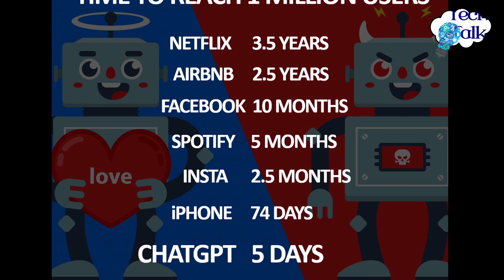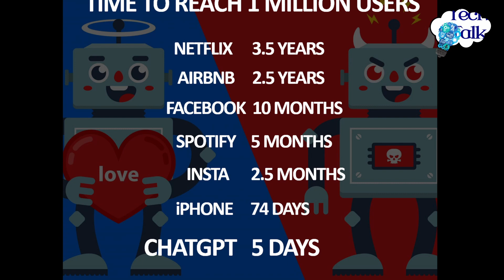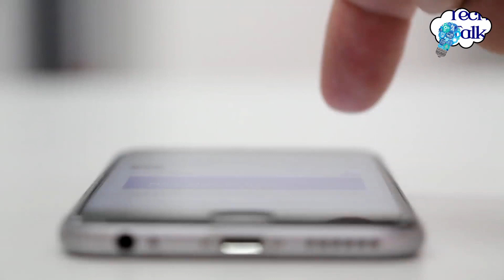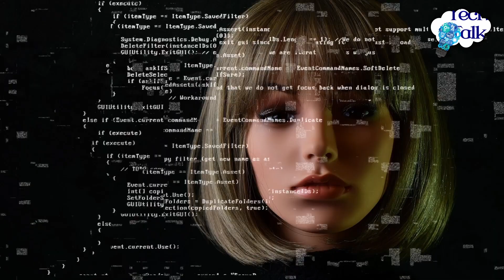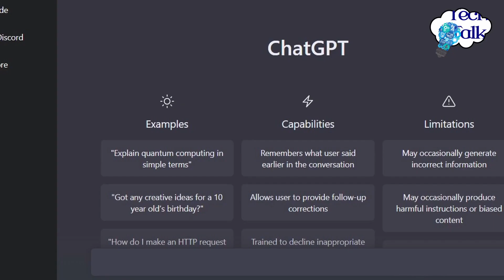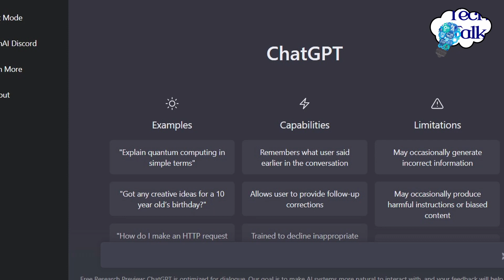ChatGPT से फायदा या ज्यादा नुकसान होरहा है : Tech Talk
In recent years, the rise of artificial intelligence has led to the development of AI chatbots like ChatGPT.

» वोकल न्यूज़ से आप इन सोशल मीडिया चैनल्स पर भी जुड़ें-

These chatbots are designed to interact with users and answer their questions, making them a useful tool for businesses and individuals alike. But what are the pros and cons of using an AI chatbot like ChatGPT? In this video, we take a closer look at the benefits and drawbacks of AI chatbots. On the one hand, they can save time, increase efficiency, and provide 24/7 support. On the other hand, they may lack the personal touch and empathy of human interaction, and sometimes struggle to understand complex queries. We'll also explore the potential for AI chatbots to evolve and improve in the future. Whether you're curious about the technology behind ChatGPT or are considering using an AI chatbot for your business, this video is a must-watch. Join us as we discuss the gain and loss of using AI chatbots like ChatGPT